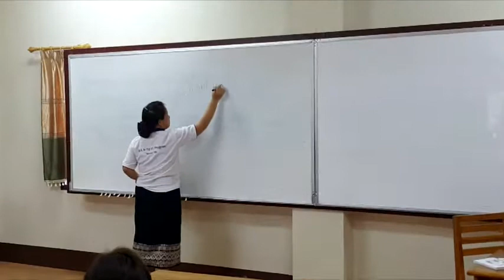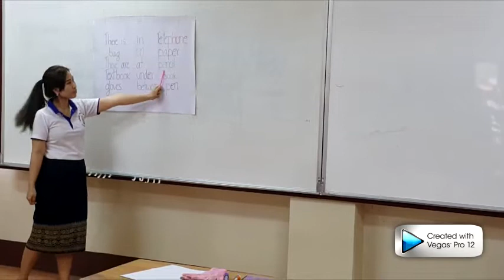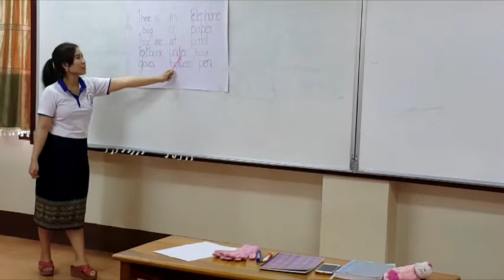Silent Way teaching Method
This video for demontrate of students batch VIII Faculty of Letters National University of Laos